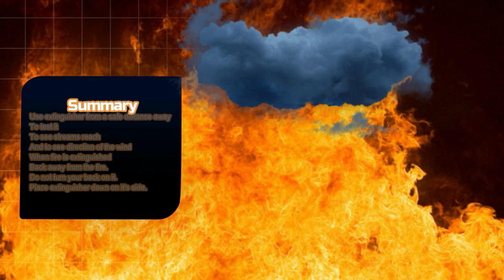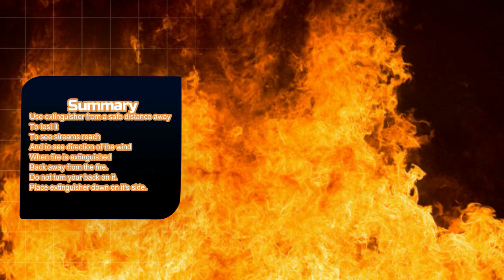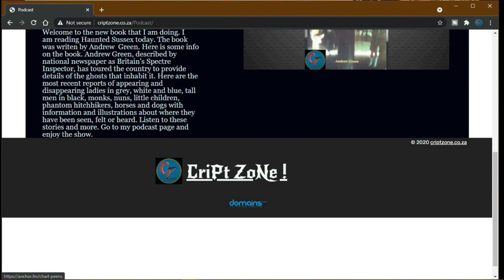Fire Marshal part 6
Good day all. Here we go again with Fire Marshal part 6. In this video we are looking at how to extinguish a fire using the pass method. Also some key points to keep in mind and when NOT to fight a fire.

Enjoy! Remember you can join me on my FB group. Just look for Cript zone. I am the only one. We are discussing up and coming videos and so on.

for my podcast and so on.